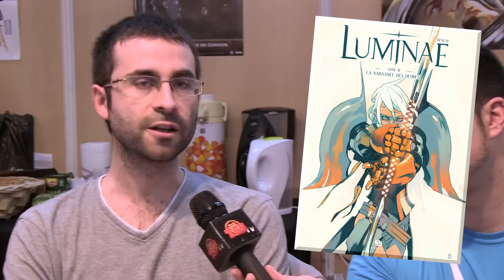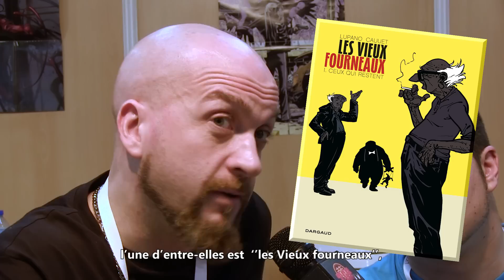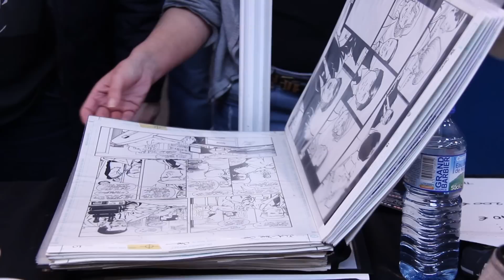[TGS-TV] La Comics Zone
Le TGS 2014 c’était le 29 et 30 novembre au parc des expositions de Toulouse. Des invités prestigieux comme Sir John Rhys-Davies, James Edward Olmos ou encore Amanda Tapping, une seconde édition pour le festival francophone de la Web-série mais aussi une nouvelle édition de la Comics Zone avec pas moins de 14 auteurs !

Justement ! TGS Tv est allé à la rencontre des illustrateurs de Comics qui avaient fait le déplacement jusque dans la ville rose ! Présentations Flashs et questions secrètes se succèdent tambour battant sur le stand de la Comics Zone organisé par Hype Média !
TGS, l'émission Comics, c'est parti !